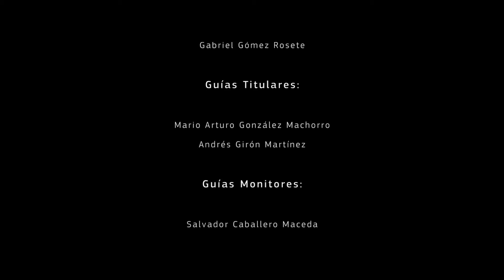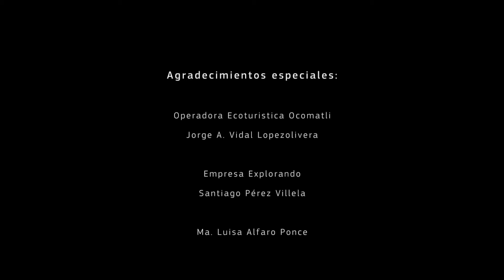MSM - Video Promocional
En Expresa México Estudio mezclamos la tecnología con
la creatividad para brindar la mejor calidad en nuestros
servicios. Somos un equipo que cuida cada uno de los detalles
de nuestro trabajo para cumplir con las metas que se requieren
en cada uno de los proyectos de nuestros clientes.